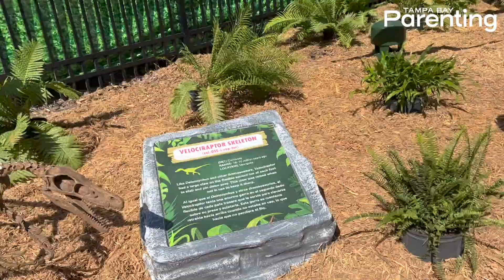INSIDE LOOK Dino Don's DinoVenture at The Bishop Museum of Science and Nature in Bradenton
There's a new outdoor exhibit at The Bishop in Bradenton featuring 20+ accurately portrayed robotic dinosaurs! The exhibit creator Don Lessem "aka Dino Don" takes us on a tour so you and the kids know what to expect before you go.

Don Lessem is a dinosaur expert who has written 50+ books and even worked as an advisor on the Jurassic Park movie. His scientific input wasn't always followed, because Hollywood...so he uses his exhibits and life--like dinosaur robots to show people dinosaurs in their true size. You might even be surprised at the true size of the Velociraptor when you come face to face with one!